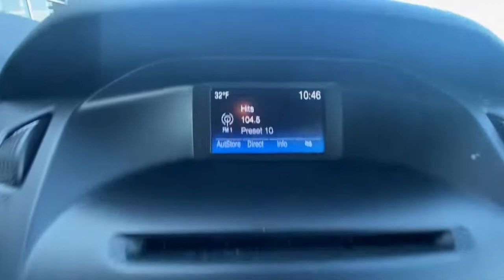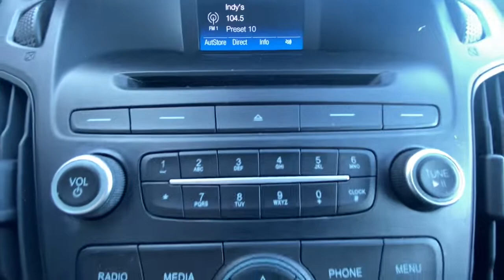2017 Ford Focus Plainfield, Indianapolis, Brownsburg, Greenwood, Avon, IN NP7353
Shadow Black Used 2017 Ford Focus available in Plainfield, Indiana at Andy Mohr Ford. Servicing the Indianapolis, Brownsburg, Greenwood, Avon, IN area.

Now offering Mohr to your Door! Don't want to get out? Or can't? We will bring the car to you! And all the paperwork! We are open online and at the store. Certified. Clean Carfax, Carfax One Owner, Accident Free Carfax, Backup Camera, Bluetooth, Sirius/ XM Satellite Radio, USB Input.brbrFord Gold Certified Details:brbr  * 172 Point Inspectionbr  * Warranty Deductible: $100br  * Roadside Assistancebr  * Transferable Warrantybr  * Vehicle Historybr  * Limited Warranty: 12 Month/12,000 Mile (whichever comes first) after new car warranty expires or from certified purchase datebr  * Powertrain Limited Warranty: 84 Month/100,000 Mile (whichever comes first) from original in-service datebr  * and 22,000 FordPass Rewards Points to use toward first two maintenance visitsbrbrbrOdometer is 18584 miles below market average! 26/38 City/Highway MPGbrbrbrAwards:br  * 2017 KBB.com Brand Image Awards   * 2017 KBB.com 10 Most Awarded BrandsbrGet Mohr for your Money at Andy Mohr Ford. Don't miss out on massive savings.